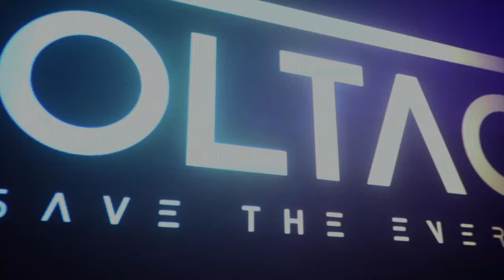After movie City Hall Alex Abreu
Les dejo  unos de mis videos editados  con capcut. El resultado un After movie realizado en la discoteca City Hall en Barcelona. Muy buena velada, a por más!